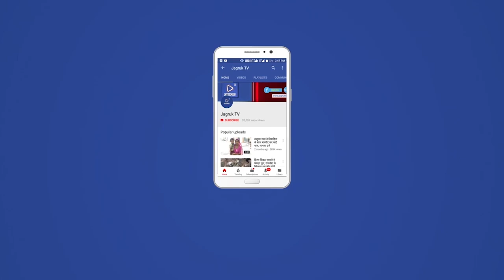बाड़मेर : जन जागरूकता कार्यशाला सउओ की ढाणी में संपन्न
14 जनवरी 2022 उन्नत नस्ल नवीन तकनीकी एवं दुधारू पशुओं  को बढ़ावा देना पशुपालकों की खुशहाली का मुख्य आधार है | पशुपालक पशु नस्ल सुधार पशु स्वास्थ्य पशु पोषण पशु आवास इत्यादि पर जागरूक होना आज के वक्त की महती जरूरत है |उक्त बात सोसायटी  टू अपलिफ्ट रूरल इकोनामी बाड़मेर द्वारा  केयर्न वेदांता  फाउंडेशन के सौजन्य से संचालित डेयरी विकास एवं पशुपालन परियोजना के  तहत सउओ की ढाणी
ग्राम पंचायत ईटादा मैं परियोजना के  नए कार्य क्षेत्र विस्तार  के तहत आयोजित जन जागरूकता कार्यशाला में बोलते हुए संदर्भ व्यक्ति एवं कार्यक्रम प्रबंधक हनुमान राम चौधरी ने कहीं | उन्होंने उपस्थित अतिथियों  संभागीयो का स्वागत करते हुए  एवं  संस्था  केयर्न वेदांता फाउंडेशन परियोजना एवं कार्यशाला के उद्देश्य की स्पष्टता करते हुए कहा कि दुग्ध उत्पादक उन्नत नस्ल के दुधारू पशुओं की बृहत स्तर पर पालन कर डेयरी व्यवसाय को सफल बनावे |चौधरी ने उपस्थित दुग्ध उत्पादकों एवं किसानों से आह्वान करते हुए कहा कि दुग्ध उत्पादक जागरूक व सशक्त बनकर वैज्ञानिक दृष्टिकोण से डेयरी व्यवसाय कर सहकारिता सामुदायिकता एवं सहभागिता से स्वावलंबी बने |चौधरी ने कहा कि  वे नियमित समय पर पशुओं की जांच उपचार कराकर अस्वस्थ पशुओं का तत्काल उपचार करवाने शीतलहर एवं सर्दी में पशुओं को उचित रखरखाव  व प्रबंधन के साथ गंभीर बीमारियों से बचाव हेतु टीकाकरण व डिवर्मिंग करावे |चौधरी ने उपस्थित दुग्ध उत्पादकों को वृक्षारोपण करने  अंधविश्वास विकृतियों का मूल उन्मूलन करने ,नशा त्यागने का आह्वान करते हुए पशुऔ व पशु पालकों का बीमा कराने पर जोर दिया | उन्होंने दुग्ध उत्पादकों को मौसम के अनुसार पशु आवास तैयार करने संतुलित पशु आहार खिलाने जरूरत अनुसार हरा चारा  का वर्ष पर्यंत उपलब्धता अनुसार उत्पादन कर पशुओं को नियमित खिलाने का आह्वान किया | चौधरी  ने कहा कि डेयरी पर नियमित रूप से शुद्ध एवं गुणवत्ता युक्त ताजा दूध देकर दुग्ध उत्पादक अपनी पेट व प्रतिष्ठा में इजाफा कर दूसरों के लिए  प्रेरणा के स्रोत बन सकते हैं | उन्होंने कहा कि दुग्ध उत्पादक एवं  महिलाएं सशक्त एवं जागरूक बनकर डेयरी सरकारी गैर सरकारी नाबार्ड  एवं  बैंकिंग की  विभिन्न योजनाओ का लाभ उठाएं |उन्होंने नेपियर घास अजोला घास रिजका रिजका बाजरी बरसीम चारा बीट चुकंदर पशुशाला उन्नत नस्ल  के सांड  एवं मुर्रा नस्ल के  पांडा का वितरण टीकाकरण डिवर्मिंग पशुओं एवं पशुपालकों का बीमा निशुल्क पशु शल्य चिकित्सा वाहन का संचालन प्रबंधन ग्राम स्तर पर ठहराव व पैरावेट का चयन एवं कार्य एवं प्रशिक्षण नशा एवं नशा के दुष्परिणाम महिला स्वयं सहायता समूह की महता अवधारणा गठन एवं बैंक लिंकेज कोविड-19 नियमों की पालना बचाव एवं सावधानी के साथ